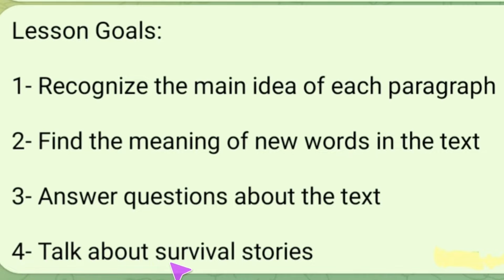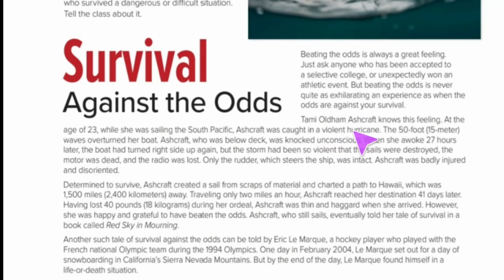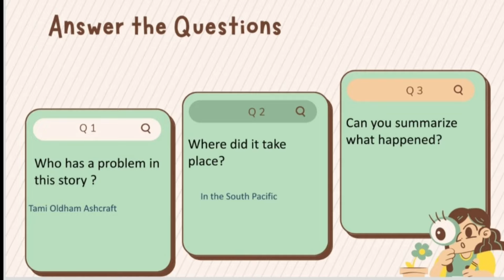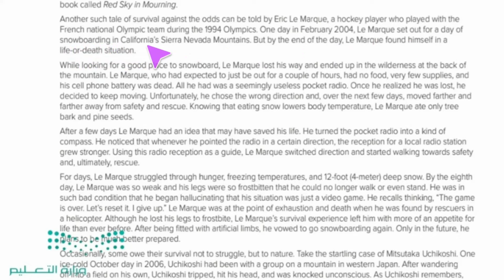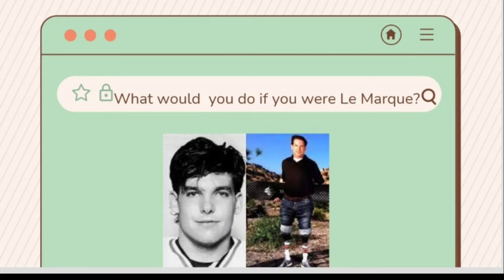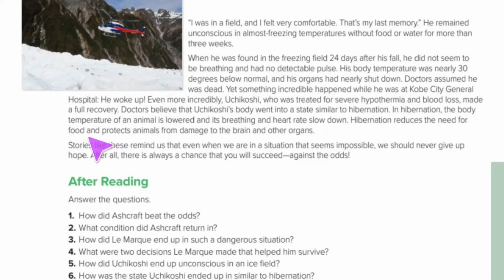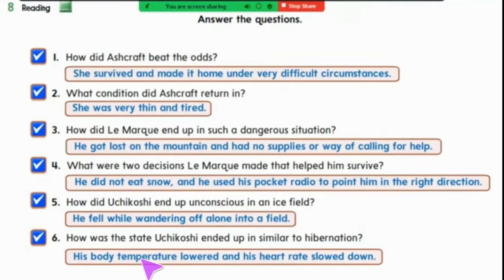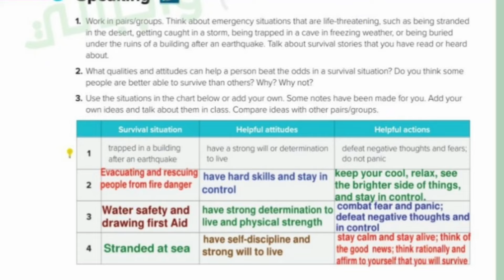انجليزي Mega goal 3 الوحدة الثامنة Reading & Speaking للصف الثالث ثانوي الفصل الدراسي الثاني